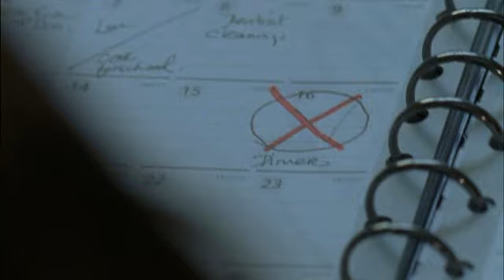Carrie-Anne Moss - Normal (2007) - part 1